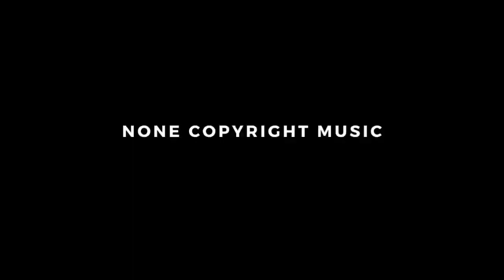Searching for time NCS song {None copyright music}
Genres - Searching for time NCS song {None copyright music}

                          😊 Genres😊
Alternative and Punk
Cinematic
Classical